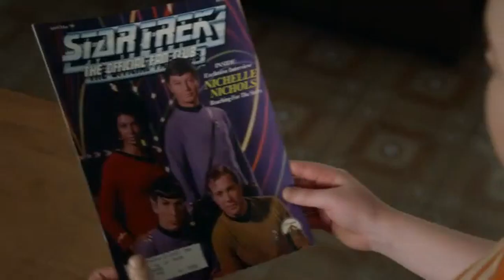A Party Invitation, Football Grapes and an Earth Chicken | Young Sheldon